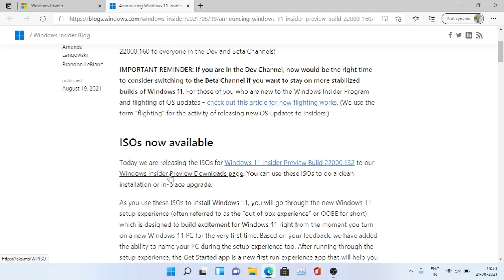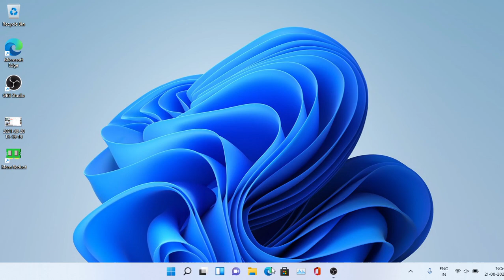Windows 11 download iso from official microsoft